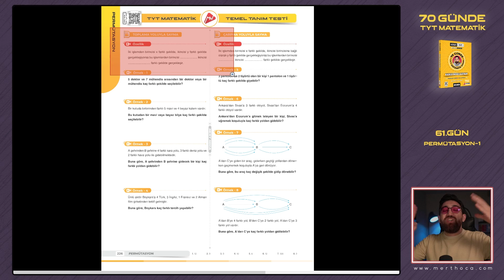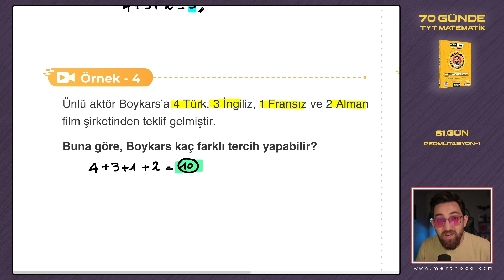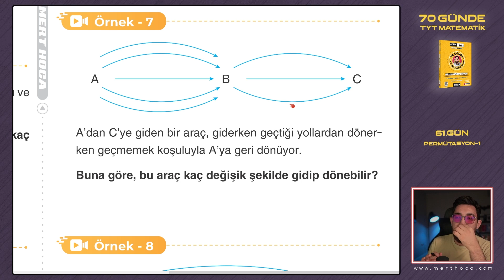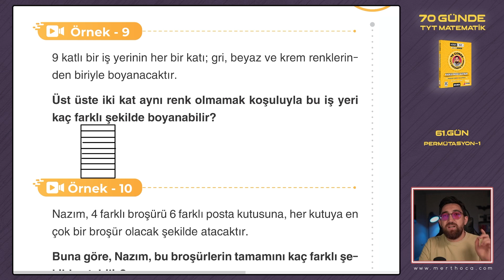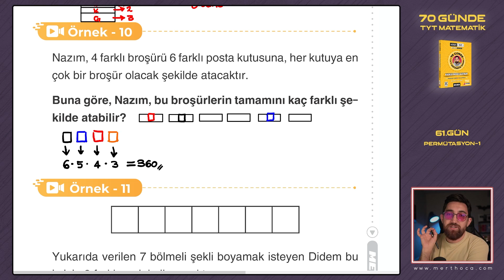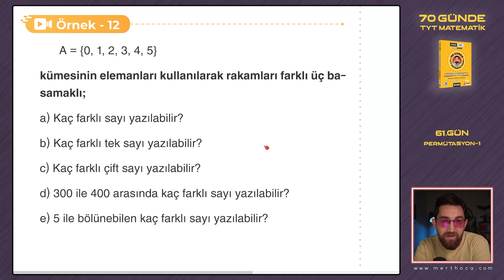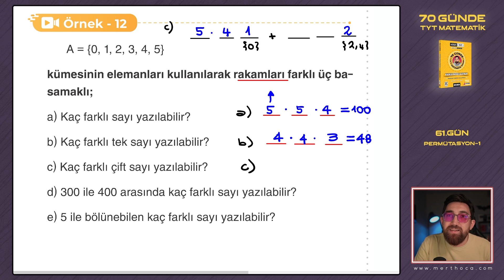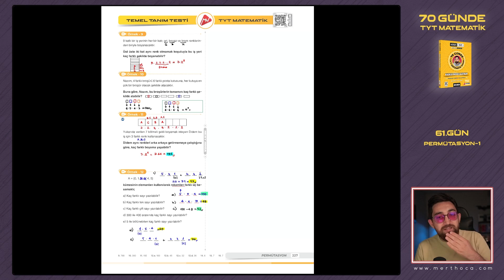Permütasyon-1 | 70 Günde TYT Matematik Kampı | 61.Gün | 2023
📙2023 Model 70 Günde TYT Matematik Kamp Kitabı Satış Linkleri :

Normal Dikey Kitap
🔶Mert Hoca Resmi Sitesi (Mert Hoca Not Defteri Hediyeli)

📖 EKO Kitap Nedir: Maliyetler sebebiyle kitaplara ulaşmanın giderek zorlaştığı bu dönemde, birebir kitap içeriğini değiştirmeden sayfalar ölçeklendirilerek daha az sayfa kullanımının yapıldığı ve öğrenciye daha az ödeme kolaylığı sağlayan kitap türüdür. Piyasadaki klasik eko kitaplardan farklı olarak sayfa sayfa değil soru soru ayarlanma yapılmış ve normal kitaba göre sadece %15 küçültülmüştür.

Tablet ve Telefondan takip eden öğrenciler için E-Kitap Versiyonu: (Kitap Gönderilmez)
⛔️⛔️ DİKKAT! E-Kitap Satın Alırsanız Kitap Kargolanmaz, Sadece İnternet Ortamında Görüntüleyebilirsiniz! DİKKAT! ⛔️⛔️

💻 E-Kitap Nedir : Fiziksel olarak kitap gönderilmez, satın alındığı takdirde sadece dijital olarak ulaşılabilir. Tablet veya telefondan döküman takip edebilen öğrencilerin tercih etmesi fiyat olarak avantajlı olur.

🚚 Kitaplarınız Web Sitemizden veya Mert Hoca Trendyol mağazasından aldığınız takdirde Mert Hoca Satış Ekibi Tarafından "Aras Kargo" Firmasıyla balonlu poşet + kalın kargo poşedi ile korunaklı bir biçimde mümkün olan en erken zamanda gönderilecektir. Ekibimiz, kitabınıza hızla ve güvenle ulaşmanız için var gücüyle çalışıyor :)